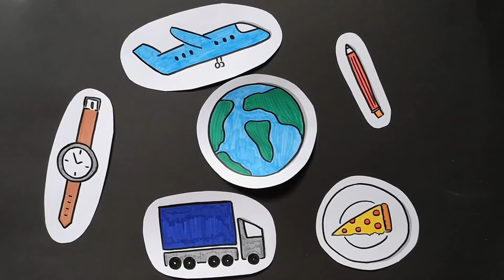Das SCHWERKRAFT-Experiment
In diesem Experiment zeigen Euch Jelena und Max wie die Schwerkraft auf der Erde wirkt und wie man sie überwinden kann.